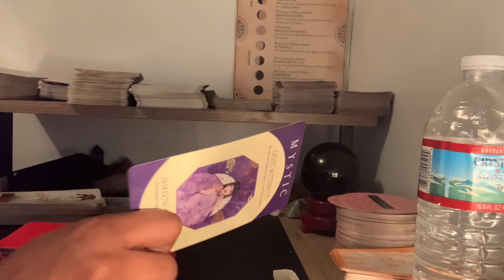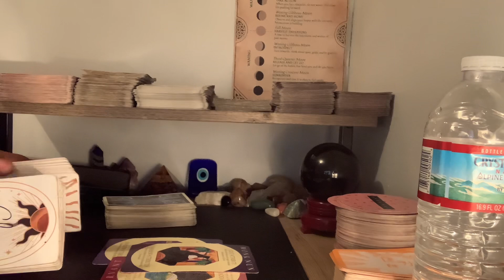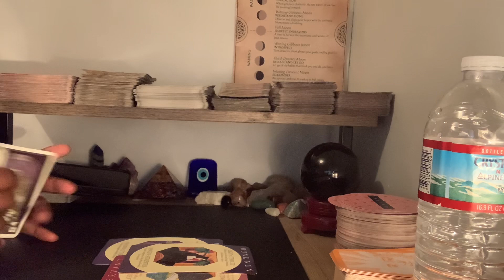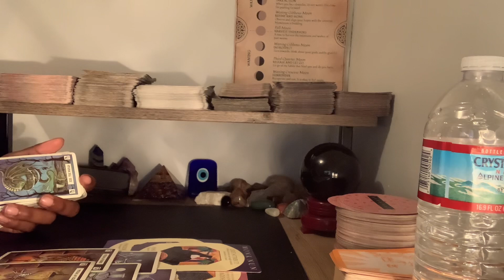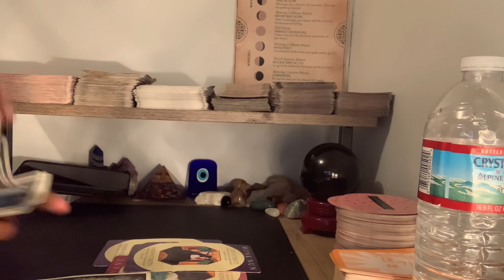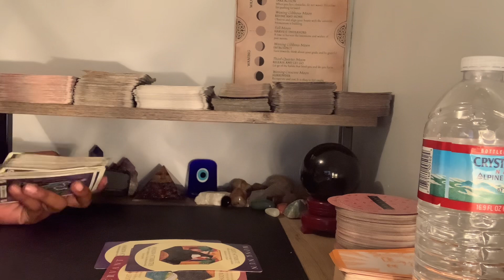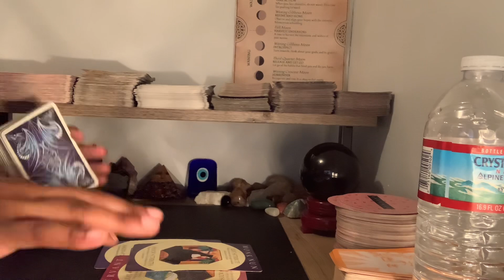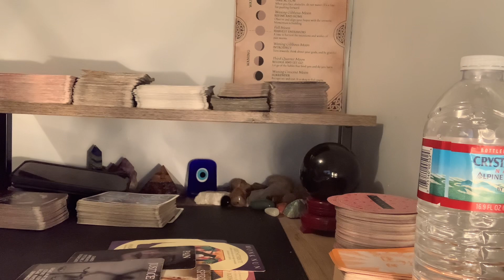Virgo-They Are Hurting Over This Separation! Feels This Is Bad Karma & U Won’t Compromise 😓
Named; ThousandPetalTarot